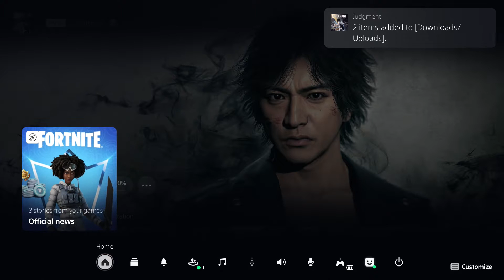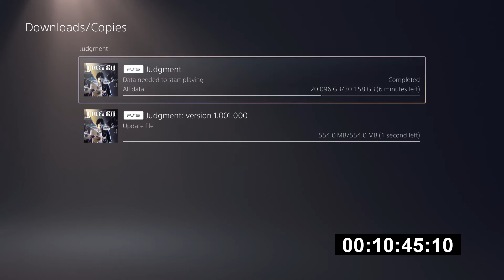How Fast Is a PS5 M.2?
Yeah, I know not a regular PS5 or gameplay video but I had to show how fast this thing is even with me having terrible WiFi

Honorable mentions
Steven's Channel:
My gamertag: gtaiscool99
Steven's Gamertag: SBredsox96
Steven's Instagram: Andy_biersack_jr
Ronni's Instagram : Ronnidiaz05